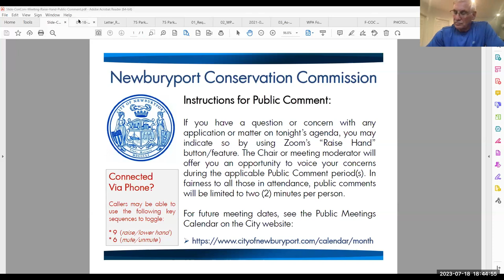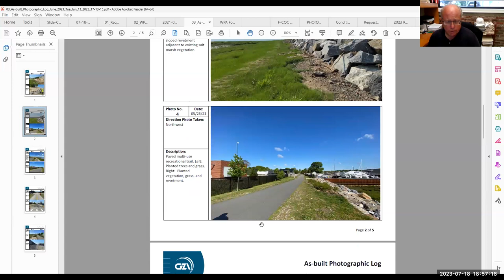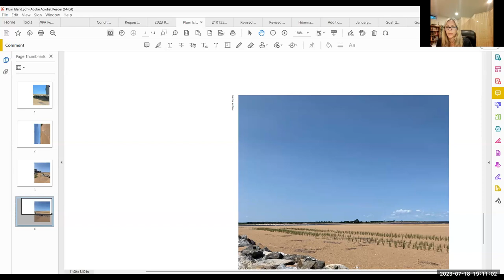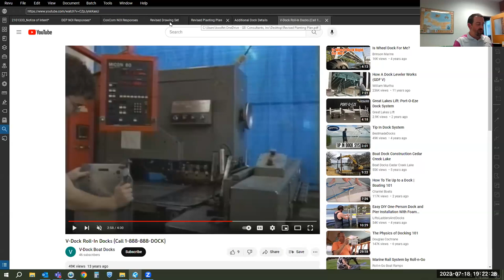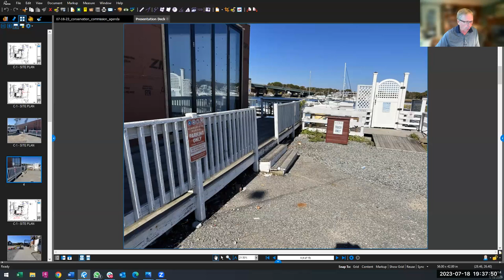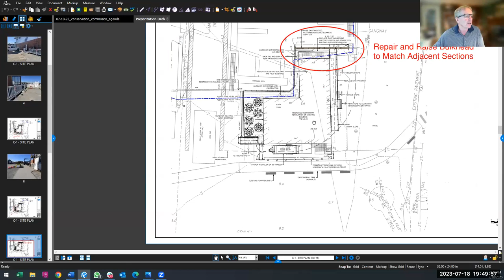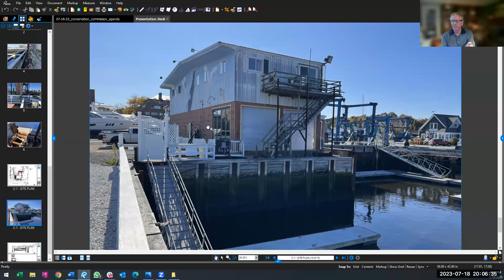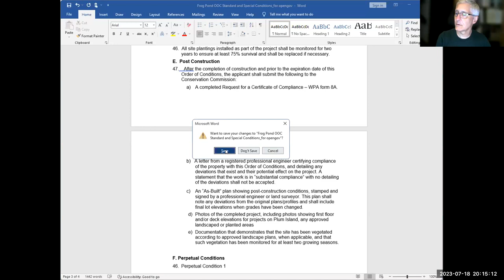Newburyport Conservation Commission - July 18th, 2023